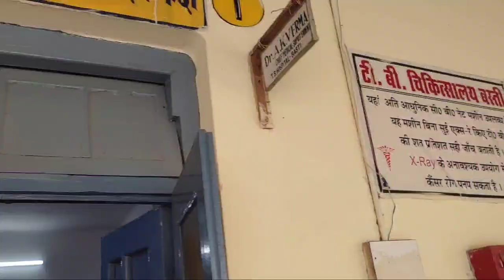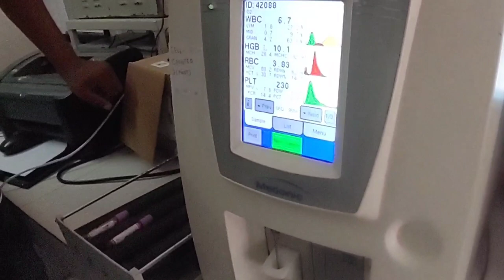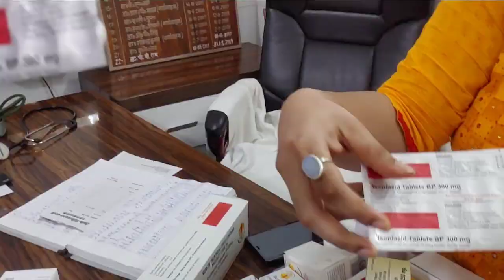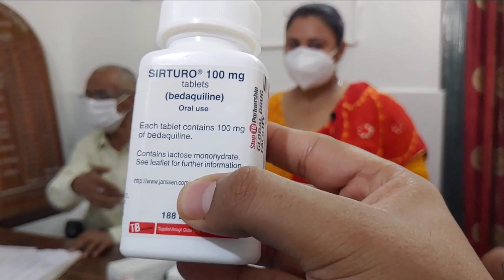TB Hospital, Basti Visit by MBBS Students | Govt. Medical College, Basti | MedSchool Vlog.